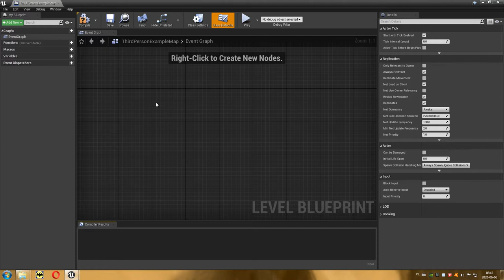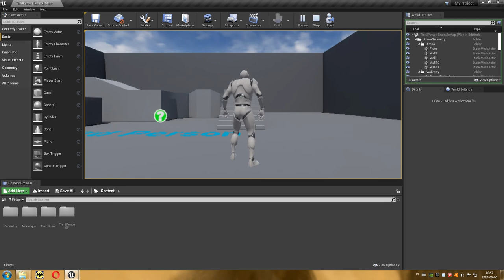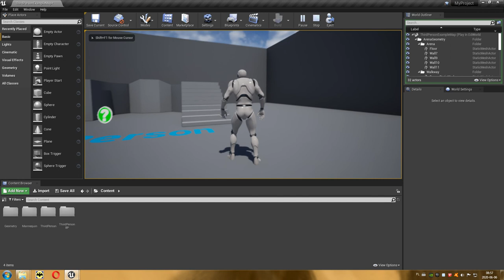42 Projektowanie Poziomów - Game Quality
Prosta zmiana jakości grafiki w grze.